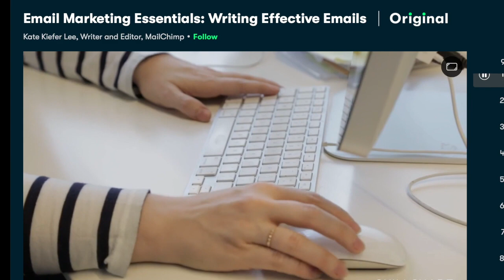Empty House Tour: Luxury Penthouse at 19 Years Old | Sade Amari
Where you can find me!
S N A P : SADEA.MARIE